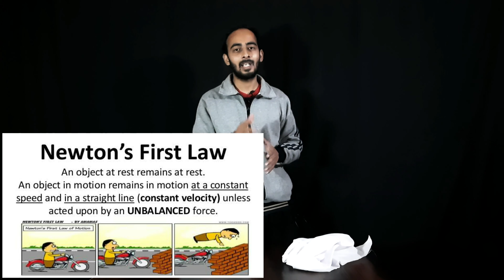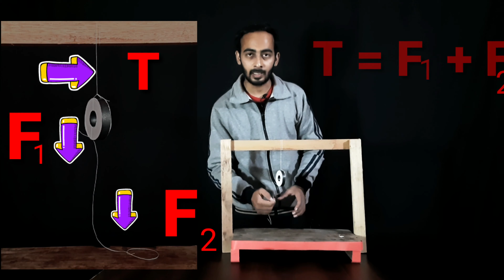INERTIA experiment explained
there are some experiments in this video which clear the concept of inertia.
inertia is a property of a body which resist any sudden change of state.